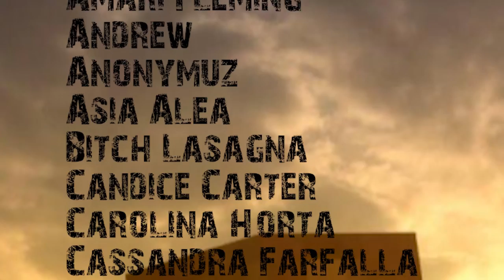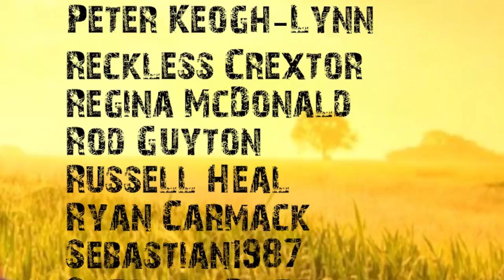Can A Shovel Stop A Bullet!